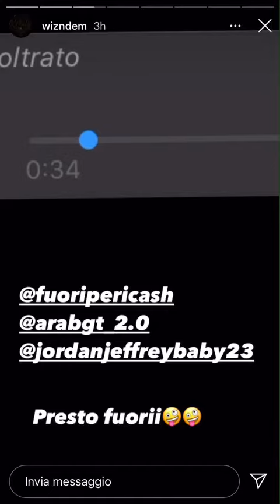Fuoripericash feat Jordan Jeffrey , Wiz ndem , Ilyas Maluma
Vi spiego cosa è successo.
Praticamente Fuoripericash, Jordan,Wizn e Arab erano andati a registrare questa hit , ma qualche giorno dopo a Ilyas Maluma  gli hanno mandato questa traccia dove in seguito ci ha "cantato" sopra rovinandola e facendo incazzare gli artisti che l'hanno fatta. Inoltre Maluma sostiene che loro abbiano fatto un feat insieme a lui.